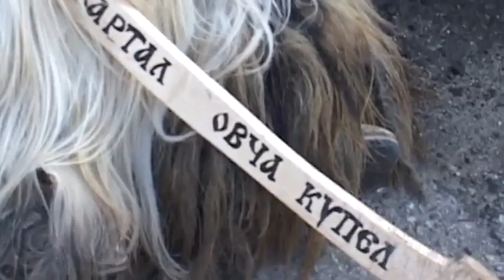Сурва 2018 г. в с. Крупник, кв. "Овча купел" 2-12